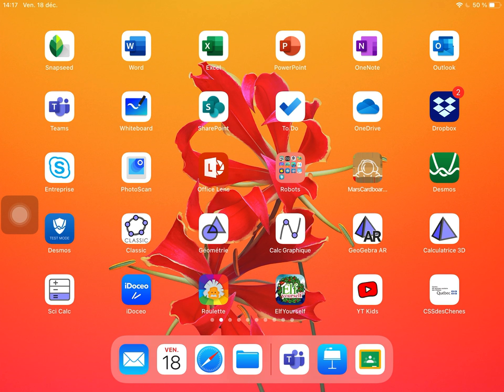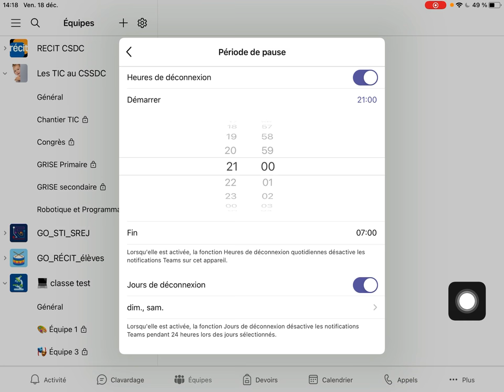Teams - Paramètrer les notifications